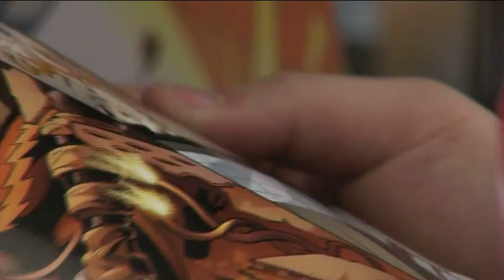Phoenix Comics 30 Second Advertisement